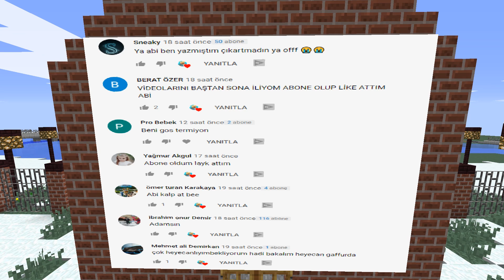TOZKOPARAN SİREN KAFAYI ÖLDÜRDÜ ! 😱 - Minecraft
Herkese merhaba arkadaşlar.Bu kanalda sizler için  minecraft parodileri ve minecraft animasyon yaparak sizleri eğlendiriyorum.

Merhaba ben can sizleri minecraft videoları cekerek ,  minecraft son sürüm ile minecraft parodileri yapıyorum minecraft oyunları sende seviyorsan dogru yerdesin.